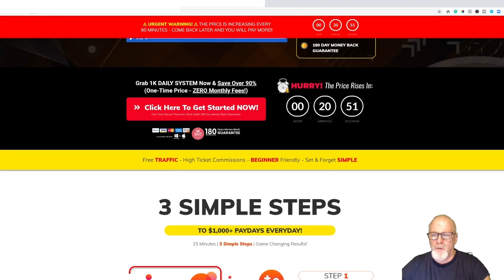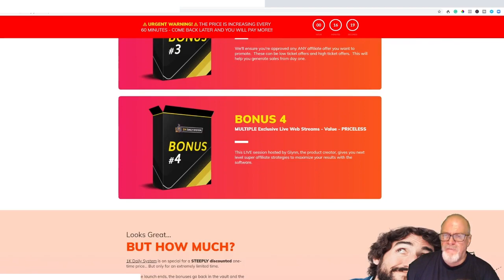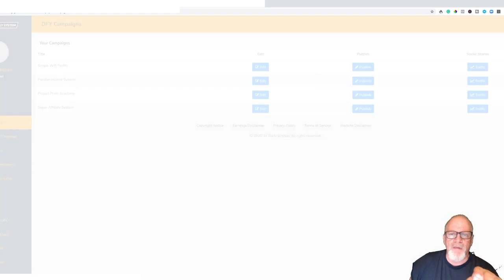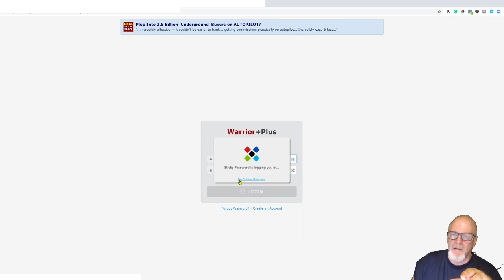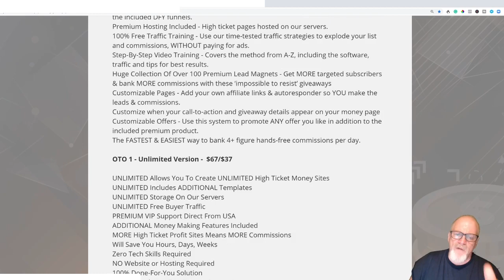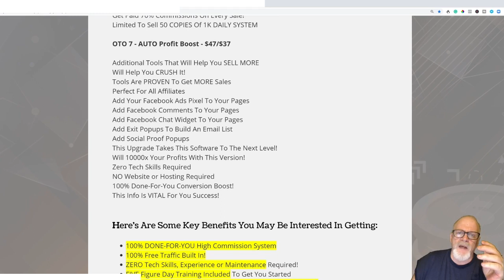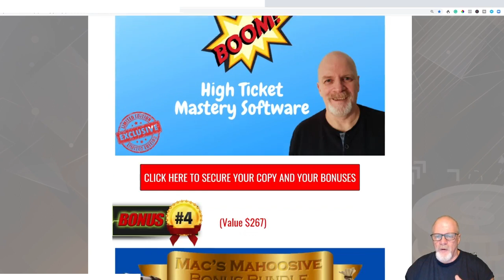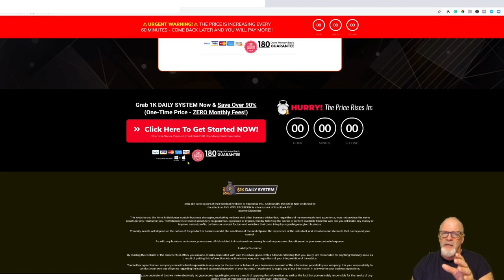1k Daily System Review + Bonuses and Demo Don't Buy Without First Seeing My Exclusive Bonuses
Thanks for checking out my 1k Daily System review.

So What Is 1k Daily System All About?

1K Daily System Is Your ALL-IN-ONE Solution For Effortless 3 Figure Commissions!
Cloud-based software plus PROVEN system includes EVERYTHING to bank big selling OTHER people’s high ticket products.
This app is simple, the idea is to build your email list & generate high ticket commissions by GIVING away a "Free Gift" to entice people to attend and watch an automated webinar.
EASY To Scale - start with one of the premium DONE FOR YOU offers included, then add other high-ticket offers when you’re ready! 1K Daily System CHANGES The Game So YOU Win!
This system uses something called ‘straight-line marketing’.  It builds your list WHILE making you commissions … without even sending an email!

Prices & Up-Sells

FE - $17  (Price Rises Every Hour!!)

Cloud-Based Point & Click Software - Instantly create both your lead generation AND money pages.
DFY Premium Product - You’re pre-approved for multiple evergreen, high-ticket offer proven to convert - make $1000+ per sale.
DFY Funnels Included - Create your own high ticket funnel pages for ANY offer or use the included DFY funnels.

OTO 1 - Unlimited Version -  $67/$37
UNLIMITED Allows You To Create UNLIMITED High Ticket Money Sites
UNLIMITED Includes ADDITIONAL Templates
UNLIMITED Storage On Our Servers
UNLIMITED Free Buyer Traffic

OTO 2 - 100% DONE-FOR-YOU  - $97/67
Access To Library of Done For You Automated High Ticket Campaigns

OTO 3 - Unlimited Traffic -  $147/47
100% Done-For-You Traffic Stream

OTO 4 - $30K In 30 Days Version - $147/$47
Generate An Easy $30K In 30 Days

Newbie Friendly One-Click Bonus Page Creator

OTO 6 - License Rights $147/67
License Rights To Sell 1K DAILY SYSTEM As Your Own

OTO 7 - AUTO Profit Boost - $47/$37

Here's Are Some Key Benefits You May Be Interested In Getting:

100% DONE-FOR-YOU High Commission System
100% Free Traffic Built In!
ZERO ​Tech Skills, Experience or Maintenance Required!
FIVE Figure Day Training Included To Get You Started
100% Beginner Friendly - NO Email List, Paid Traffic Required!
MAKE SALES or We'll Send You $75 In Compensation
180 DAY MONEY BACK GUARANTEE